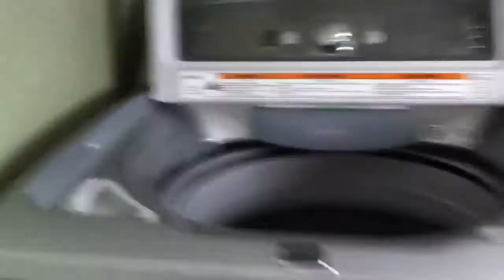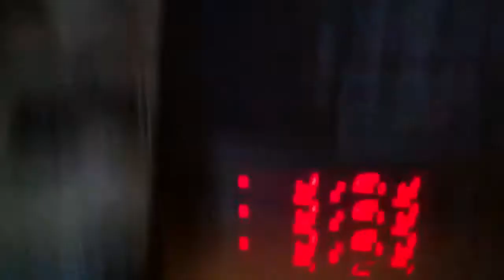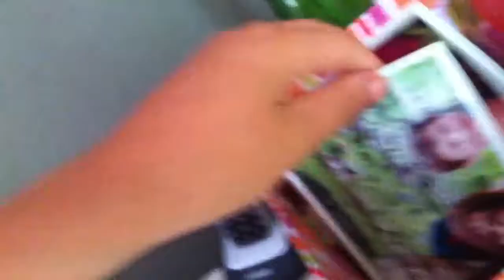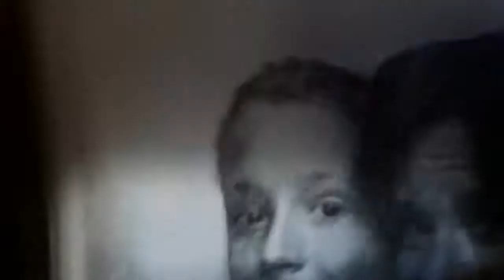Souper avec Chez Bernard et Chez Daniel